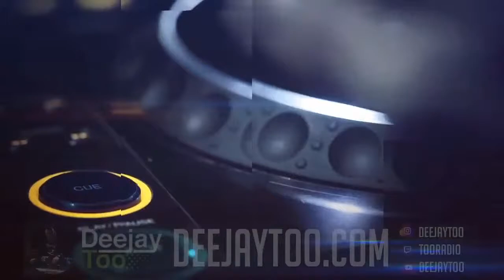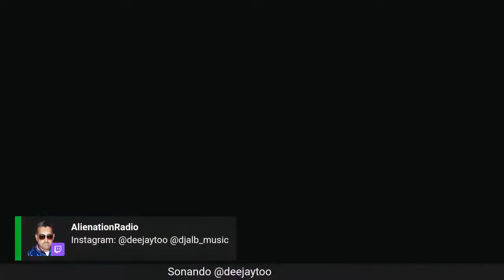DeeJayToo Junto a Jorge Luis Ramos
Lunes Retro 28 septiembre